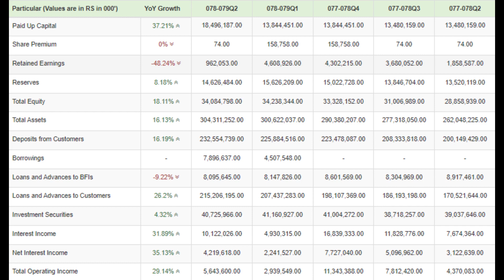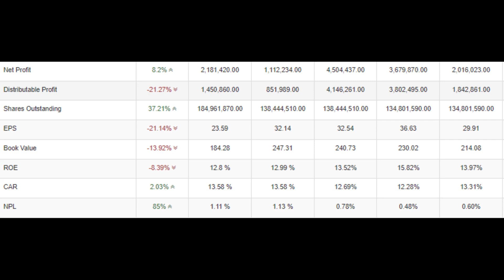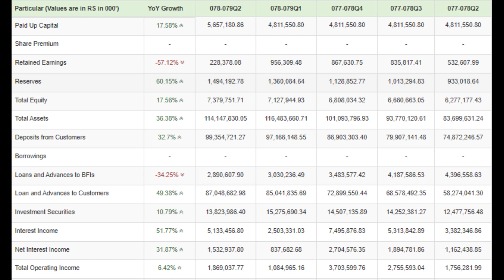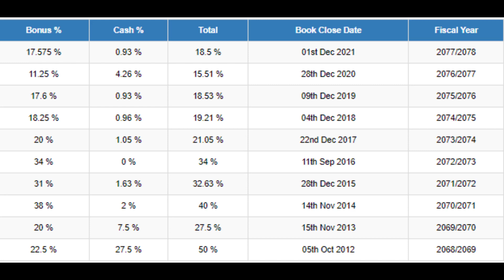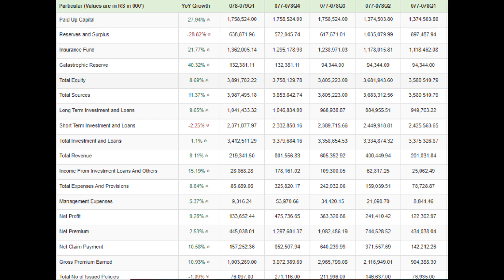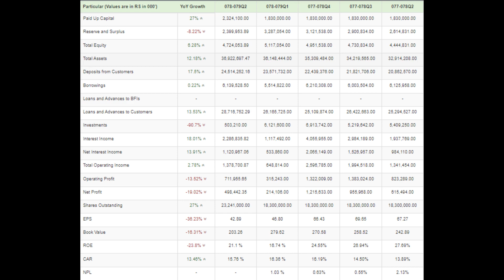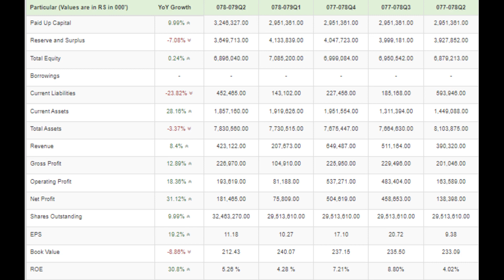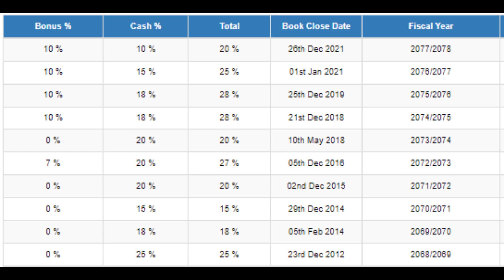Top 5 Company For Investment in Share Market | Best Company | Blue Chip Company 2022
Top Companies to Invest in Nepal | Top 5 Dividend Distributing Companies in Nepal

के हजुरहरु घरमा बसि बसि Online पैसा कमाउनु चाहानु हुन्छ काम नगरी Internet मार्फत Easily passively कमाउनु ।

1. Share Market